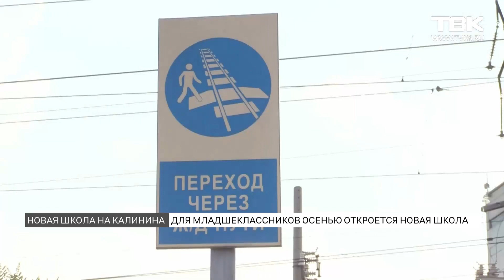В Железнодорожном районе Красноярска откроют новую школу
Для младшеклассников этой осенью откроют новую школу на ул. Калинина. Строительство одноэтажного модульного здания на девять учебных классов накануне проинспектировало управление образования, родители школьников и депутаты. Новое учебное заведение должно частично решить проблему с нехваткой школ в Железнодорожном районе. Сейчас многим ученикам приходится добираться на учебу на автобусе или пешком через ж/д пути. Все из-за того, что школу №86 еще в 2020 г. признали аварийной и закрыли на ремонт, а детей перераспределили в другие учебные заведения.